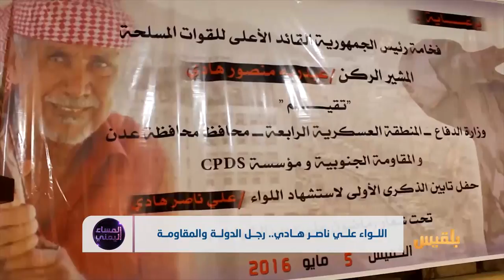اللواء علي ناصر هادي.. رجل الدولة والمقاومة | تقرير: منصور النقاش